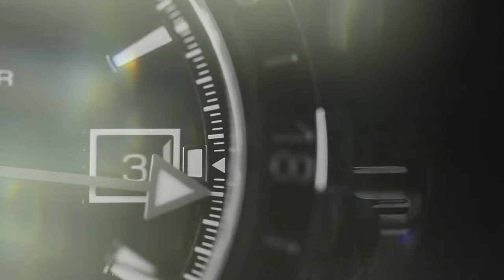Sangjit of the year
Hari Sabtu 13 Januari 2018 menjadi salah satu hari yang tidak akan pernah aku lupakan dalam hidupku.

Di dalam adat tradisi Tionghoa, acara ini disebut Sung Jing / Sosokan dalam tradisi Jawa.

Melalui video ini juga, Kami mengucapkan terima kasih kepada kedua orang tua kami yang membesarkan kami dengan penuh cinta kasih serta memberikan support kepada kami berdua dengan penuh totalitas.

Kamu juga berterima kasih kepada seluruh saudara dan sepupu yang telah ikut hadir di dalam rangkaian acara Sung Jing yang diadakan pada hari Sabtu 13 Januari 2018 kemarin.

Video credit : Hood Son & Fauzan